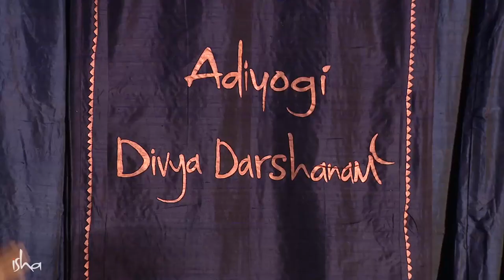મહાશિવરાત્રી ઉજવો - 21 ફેબ્રુઆરી, 2020 | ઈશા યોગ કેન્દ્ર | Sadhguru Gujarati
ઈશા યોગ સેન્ટરમાં 21 ફેબ્રુઆરી, 2020 ના રોજ મહાશિવરાત્રીની ઉજવણી કરો. સ્થળ પર લાઇવ ઉજવણીમાં જોડાઓ અથવા મુખ્ય ટીવી ચેનલો, યુટ્યુબ અને ફેસબુક પર સીધો પ્રસારણ જુઓ.